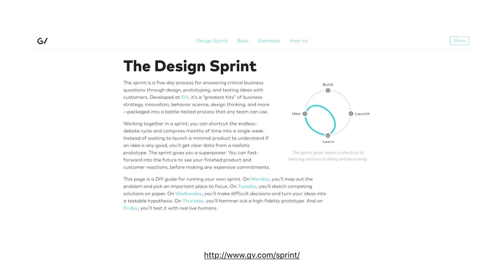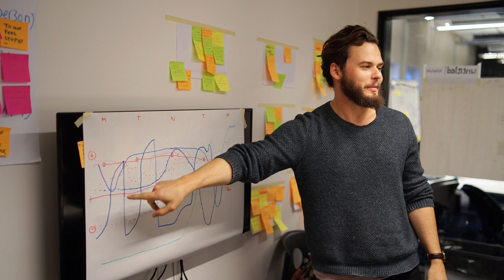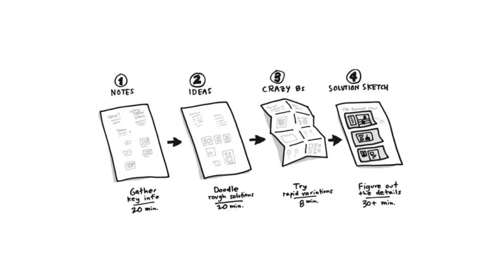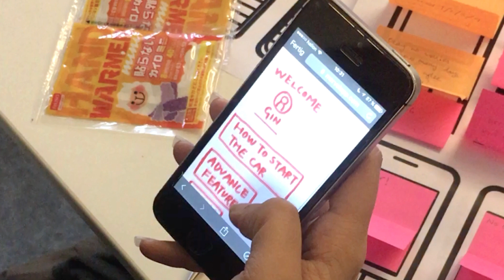[UX/UI 디자인입문 강의 미리보기] 02 디자인프로세스